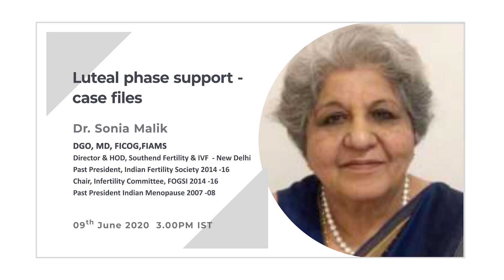Luteal Phase Support - Case Files - by Dr. Sonia Malik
The uterus is considered the black box and nobody knows what happens to the embryo once it is put into the uterus or even in a natural pregnancy what happens to the egg once it reaches the uterus. Therefore, it is very important for us to understand and try and assess how we can best treat this part of the menstrual cycle. In this lecture, Dr. Sonia Malik takes us through real case files to help understand how to deal with different types of patients having different problems during their luteal phase.

Speaker Profile: Dr. Sonia Malik, DGO, MD, FICOG, FIAMS, Director & HOD, South end Fertility & IVF - New Delhi, Past President, Indian Fertility Society 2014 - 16, Chair, Infertility Committee, FOGSI 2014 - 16, Past President Indian Menopause 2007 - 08.